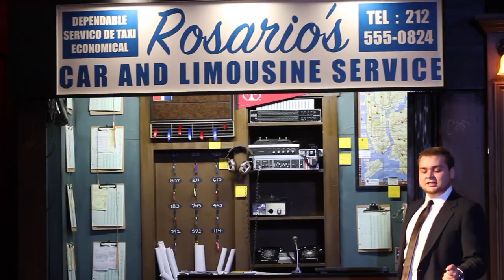My Renaissance Story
"It may be a small school town, but I think Bethel University changes me for the better!"
Thomas Grisham shares about his time with the Bethel University Renaissance Program.